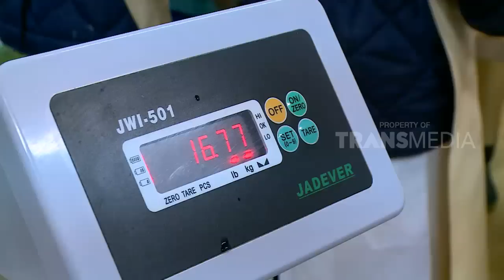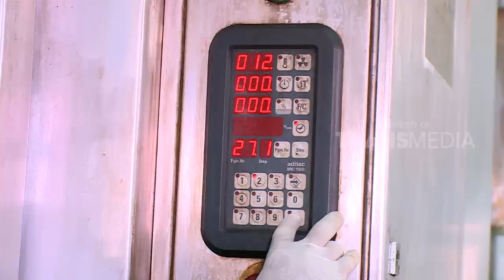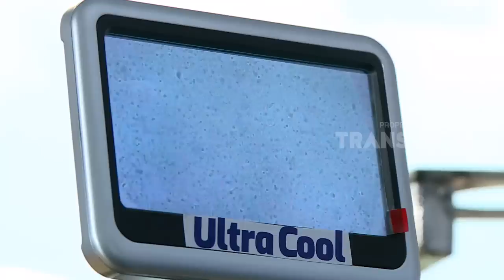LAPTOP SI UNYIL | MUMMY IKAN (16/01/18) 2-3